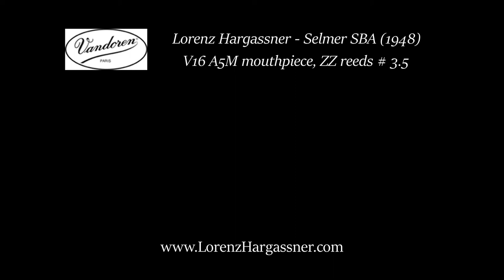Basic Jazz Conception for Saxophone by Lennie Niehaus (Vol. 1) - Exercise #12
"Three against four" sounds very special in a swing feel. Since all eighth notes are in an (eighth note) triplet feel, a quarter note triplet is not that far away from two eighth notes played in a swing mode. Make sure that regular eighth note lines as in bar 16 sound differently, though!

The tempo is 100 beats per minute. Practice in 50 bpm, putting the metronome-clicks on beats 2 and 4 of every measure. Then you can get faster and play with the CD that comes with the book.

My Setup:

Vandoren V16 A5M Mouthpiece
Vandoren ZZ # 3.5 Reeds
Vandoren Optimum Ligature

Selmer Super Balanced Action Alto Saxophone (1948)

Microphone: Sennheiser MD 421 N (1974)
Audio-Interface: Focusrite Scarlett 2i2
Workstation: Cubase Elements